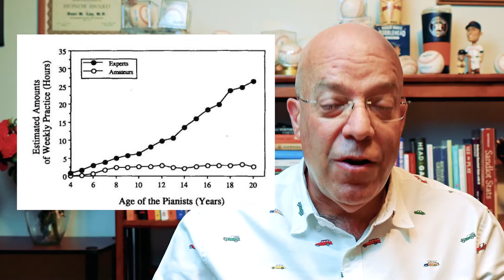Review "The Sports Gene": Is astonishing athletic ability natural?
In this video, Dr. Laby reviews the recent book by David Epstein titled. "The Sports Gene". The book reviews the two main sources of performance - the hardware or an athlete's genetic makeup and the software, or the experience and training achieved by an athlete. Is hardware more important than software - tune in for the answer and examples?

The Book is available here:
The Sports Gene book (Amazon)
The Sports Gene Audiobook (Audible)

Below are time stamps for each of the four sections:
00:00 Introduction
00:32 The 10,000-hour rule
01:20 "The more I practice the luckier I get"
01:54 Jenny Finch and Albert Pujols
03:20 Hardware vs Software
03:36 Height in the NBA
04:05 More blood in a skier
04:53 Is it genetics or practice?

DESCRIPTION OF THIS CHANNEL:
This channel contains information about how athletes can test, correct, and train their vision for maximal game performance. Based on a course originally intended for eye Doctors, it has been adapted for the public as a service to all athletes worldwide!

WHO AM I:
I am a Certified MD Ophthalmologist with 30+ years of experience with professional athletes in many sports as well as teams for the Beijing & Tokyo Olympics. The teams have won multiple MLB World Series & League Championships. I have been featured in the The New York Times, The Boston Globe, Sports Illustrated as well as multiple TV programs including the NBC TODAY show, Fox News, Red Bull TV, etc.

GET IN TOUCH:
Contacting me via my website is the quickest way. I try my best to reply, but there sadly aren't enough hours in the day to respond to everyone 😭